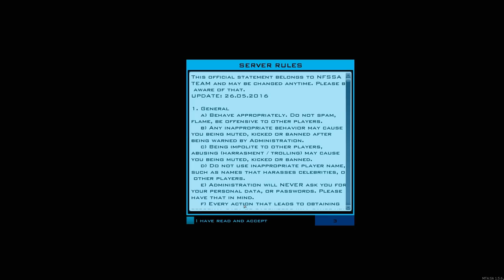1V1 STREET RACING - MTA:SA NFS SERVER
► Grand Theft Auto San Andreas - NFS MULTI THEFT AUTO
SERVER

►STEAM GROUP IS LIVE, JOIN UP!
►SERVER IP
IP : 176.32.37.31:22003